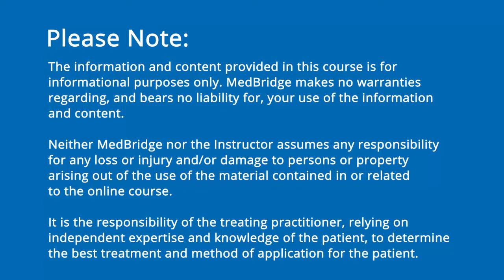Wheelchair Seating Assessment: Supine Mat Examination - Michelle Lange - Physical Therapy MedBridge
What is a Mat Assessment? A Mat Assessment is the starting point of a wheelchair seating evaluation and critical to achieving a successful outcome. This course will present the key components of a mat assessment including important measurements. A mat assessment demonstration will take the participant through each step. The mat assessment determines specific seated angles and postural support requirements necessary for a final seating system recommendation.